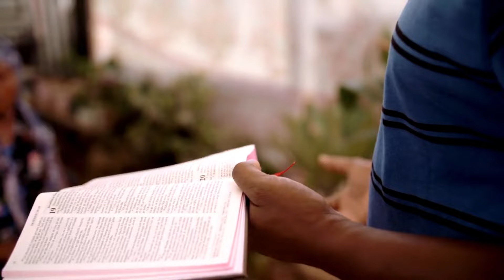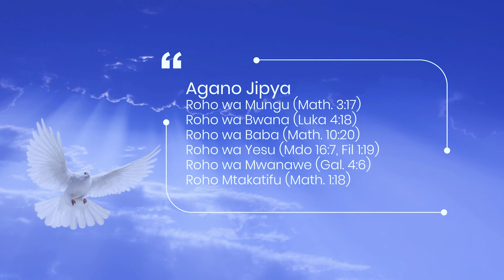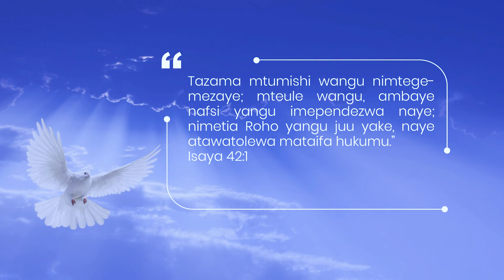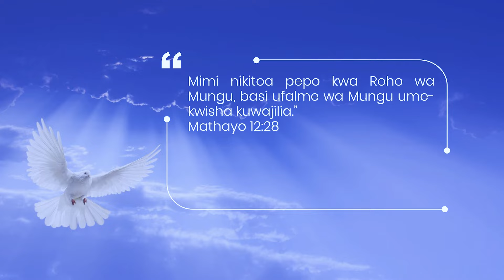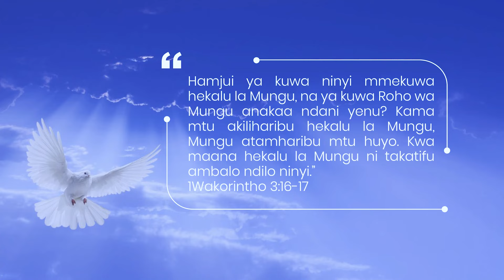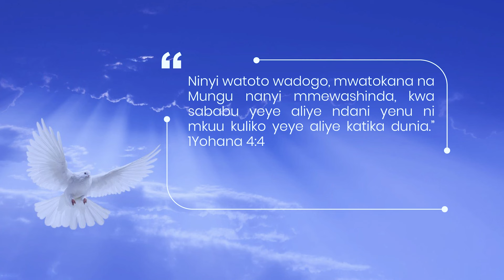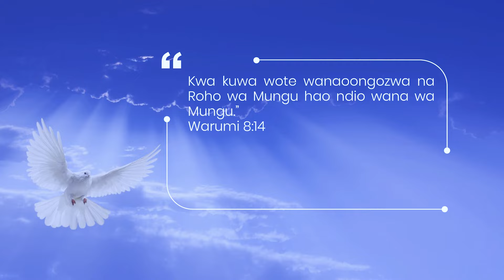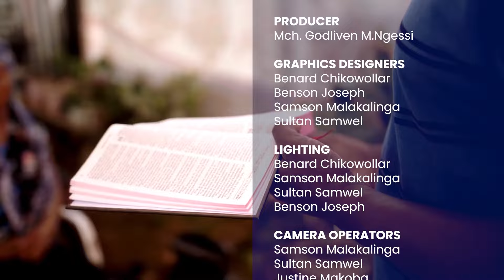ROHO MTAKATIFU: ROHO YA MUNGU